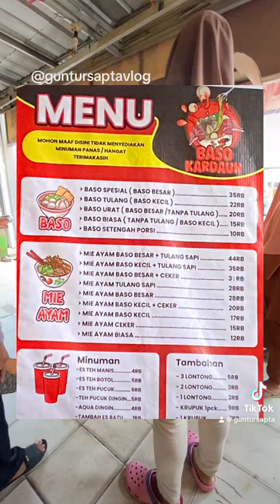Rekomendasi Warung Bakso Paling Enak di Jatibarang Indramayu